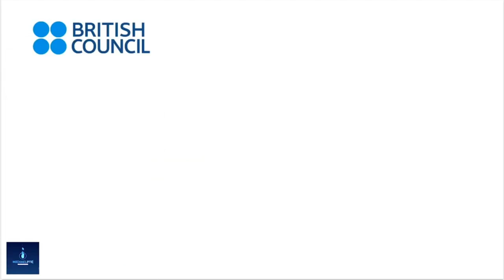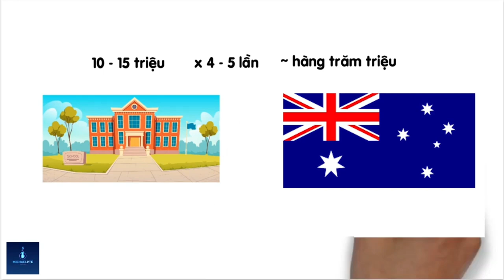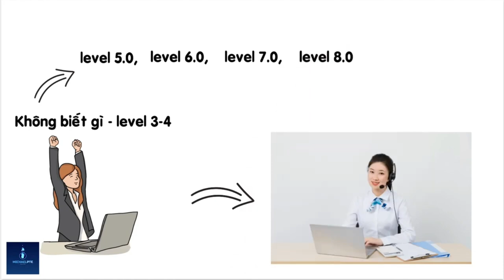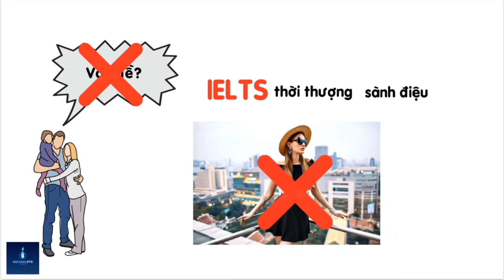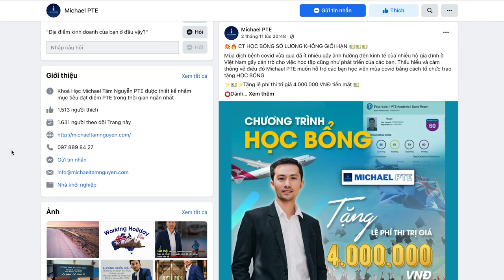Đừng Mất Tiền Vào IELTS Nữa! PTE, Giải Pháp Cứu Cánh Cho Bạn